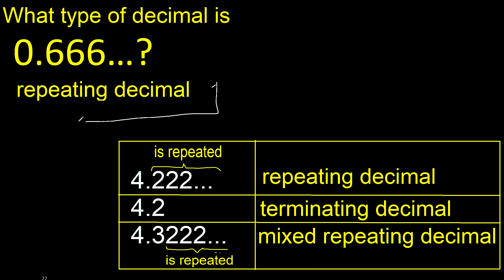0.666… , what type of decimal is it 0,666…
What type of decimal is it, pure decimal, mixed decimal? m316